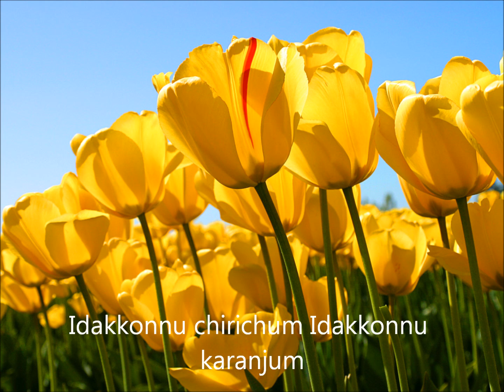Idakkonnu Chirichum Idakkonnu karanjum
Movie: Olavum Theeravum
Year:  1970
Lyrics: P Bhaskaran
Singer: S Janaki